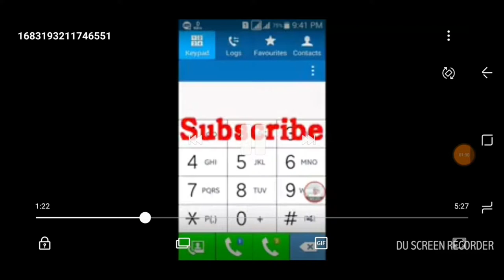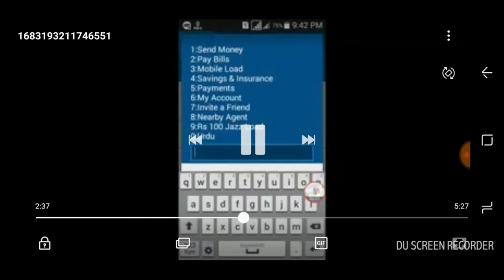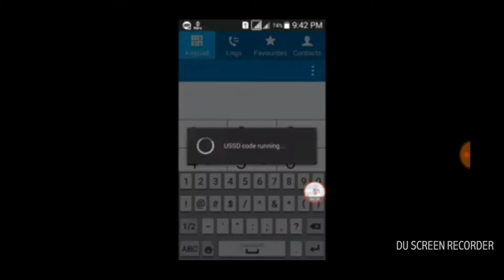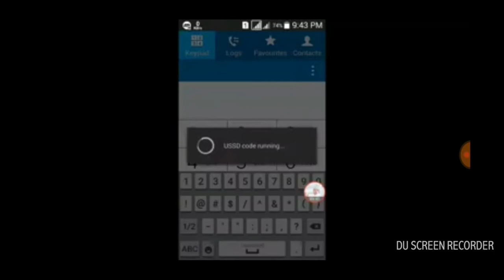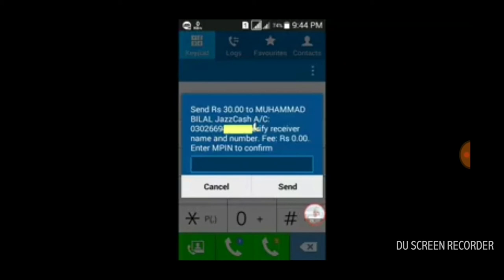HOW TO TRACE UNKNOWN MOBILE NUMBER BY BABAR ABBAS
Entertainment is a form of activity that holds the attention and interest of an audience, or gives pleasure and delight. It ..Comedy Night With Kapil Burayı
Sxy Lady On The Kapil Sharma Show Comedy Night. Bet, You ...
Watch Comedy Nights With Kapil, Colors Hindi Tv Serial All Latest ...
Watch Comedy Nights With Kapil Serial Episode 11 Telecasted On ...
Watch Comedy Nights With Kapil Serial Episode 1 Telecasted On 22 ...
Comedy Nights With Kapil - Wikipedia
Cast
Main Cast
List Of Episodes
Comedy Nights With Kapil (Tv Series 2013` ) - Imdb
Comedy Nights With Kapil Tv Serial &Amp; New Episodes On Rishtey ...
Comedy Night With Kapil Sharma &Amp; Family In Sydney - Himalaya ...
Tickets For Comedy Night With Kapil Sharma &Amp; Family: Melbourne ...
Best 25+ Comedy Nights With Kapil Ideas On Pinterest | Kapil Nights ...
Comedy Nights
Kapil Ne Demek
Comedy Nights Oyunu
Kapil Nedir
Comedy Nights Indir
Kapiller
Comedy Nights Game
Comedy Night With Kapil Ile Ilgili Görsel Sonucu Comedy Nights With Kapil : Latest News, Information, Pictures, Articles
Kapil Sharma Standalone Comedy In Comedy Night 2016 - Video ...
Comedy Nights With Kapil - Firstpost
Buy Comedy Nights With Kapil - Microsoft Store
Comedy Night With Kapil Sharma &Amp; Family, Hartford, Ct At Xl ...
Bollywood Vs Bhangra ...
Mithas 2017 Membership
Oye Oye 2018 Nye Bash !!
Comedy Nights With Kapil..!! - Bobble App
Comedy Night`S With Kapil Download New Hd Video. -
5 Important Marketing Lessons From Comedy Nights With Kapil
Comedy Nights With Kapil Cast And Characters | Tv Guide
Comedy Nights With Kapil Watch All Episodes Online - Desiserials.Tv
Comedy Nights
Kapil Ne Demek
Comedy Nights Oyunu
Kapil Nedir
Comedy Nights Indir
Kapiller
Comedy Nights Game
Comedy Night With Kapil
Kapil Sharma Show Burayı
Dr. Mashoor Gulati, The Inspector - The Kapil Sharma Show ...
Best Of Dr. Mashoor Gulati - Sonakshi Sinha Special - The Kapil ...
Dr. Gulati Tries To Impress Lottery - The Kapil Sharma Show ...
The Kapil Sharma Show - दी कपिल शर्मा शो - Ep -128 - A ...
The Kapil Sharma Show - Sonyliv
The Kapil Sharma Show - Wikipedia
Kapil Sharma Admits Spat With Sunil Grover Helped End His Show
Kapil Sharma Opens Up About His Spat With Comedian Sunil Grover ...
The Kapil Sharma Show Jokes - Home | Facebook
Dr. Mashoor Gulati Has Not Left The Kapil Sharma Show, He Is On A ...
Kapil Sharma Kimdir
Kapiller
Kapil Ne Demek
Kapil Sharma Show Ile Ilgili Görsel Sonucu Kapil Sharma To Come Back On Small Screen With The Kapil Sharma ...
The Kapil Sharma Show - What Time Is It On Tv? Cast List And Preview.
The Kapil Sharma Show Will Go Off Air, The Comedian Confirms
Why I Am Happy That Kapil Sharma`S Show Is Off Air | Newslaundry
`The Kapil Sharma Show` Sees A Rise In Trps, But There Is A ...
Kapil Sharma Faces New Trouble; The Kapil Sharma Show 2 May Not ...
The Kapil Sharma Show Archives » Life Art 4 All
Sidhu In Kapil Sharma Show: Mix Reactions Emerge From Bjp; Kts ...
Sidhu Refuses To Quit Kapil Sharma Show, Cong (Needlessly) Fears ...
Kapil Sharma Kimdir
Kapiller
Kapil Ne Demek
Kapil Sharma Show
ComedyBurayı
Programmes - Comedy - All 4
Comedy - Wikipedia
Comedy
Comedy (Drama)
Comedy Film
Television Comedy
Comedy Movies - Topic - Youtube
Imdb: Most Popular Comedy Titles - Imdb
Most Popular Comedy Feature
100 Best Comedy Movies
Cbs Comedy Shows -
Bbc - Iplayer Radio - Categories - Comedy
Comedy Ile Ilgili Görseller
Bbc Iplayer - Comedy
The Top 10 Comedy Shows Of 2017 | Stage | The Guardian
10 Best Comedy Movies Of 2017 - Funniest New Comedies 2017
Comedy Film
Comedy Movies
Comedy Ne Demek
Comedy Club
What Is Comedy In Literature
Comedy Central
Comedy Films
Comedy Night In Pictures: The Comedy Wildlife Photography Awards 2017 - Bbc ...
Comedy Synonyms, Comedy Antonyms |
See Tickets Comedy &Amp; Stand-Up | My Dad Wrote A Porno Live ...
Comedy Tickets And Event Details | Ticketmaster Uk Arts, Theatre ...
Calendar | Comedy Works
Comedy Wildlife Photography Awards
Comedy ` Hennepin Theatre Trust
Comedy Connection
Comedy : Abc Iview
Comedy | Free Internet Radio | Slacker Radio
Comedy Film
Comedy Movies
Comedy Ne Demek
Comedy Club
Comedy